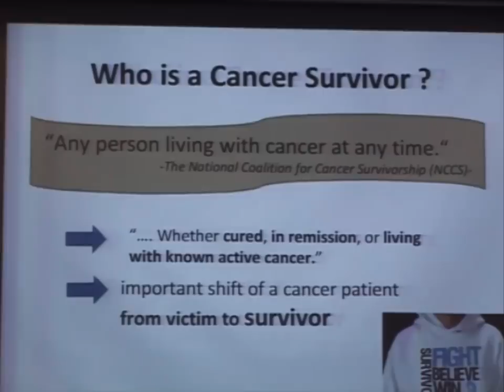Bedah Buku Kanker Bersama Menkes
Bedah buku Berdamai Dengan Kanker bersama Menteri Kesehatan Endang Rahayu Sedyaningsih